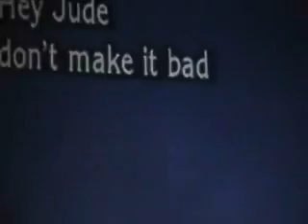Beatles - Hey Jude [Karaoke Vocal Practice] Sung by Lance The Romance @ Woody's Pub (Ottawa)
Hey, here's another vocal practice at my regular joint Woody's Pub here in Ottawa.  Done back before Canada Day 2007.  Hope you enjoy.